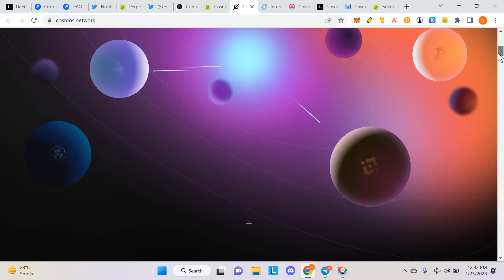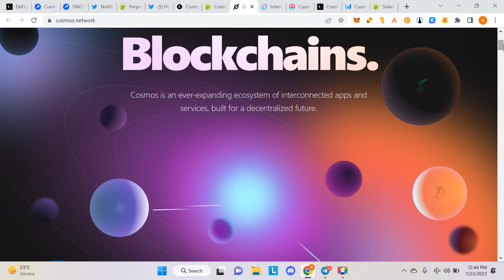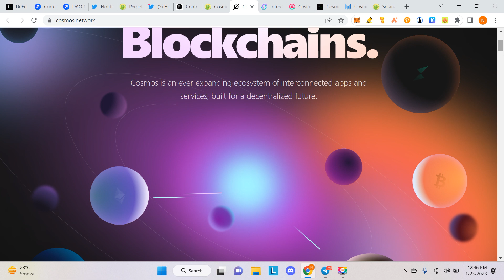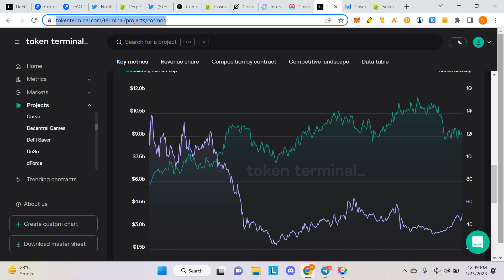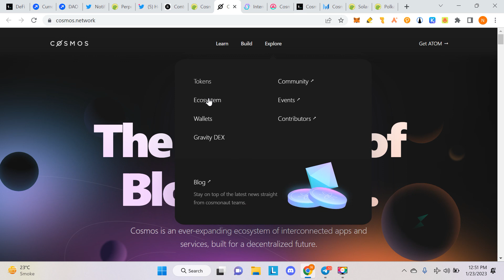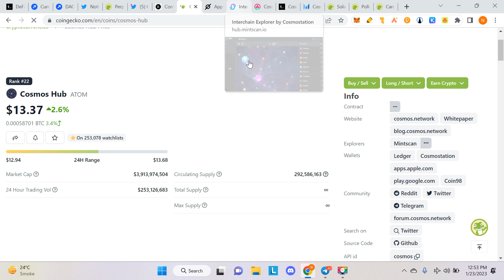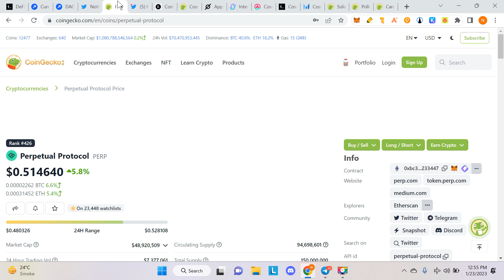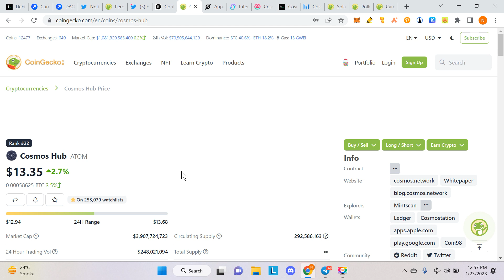COSMOS atom will be Huge- Hindi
Swap ETH/ERC20 at best rate via all Decentralized exchanges

Swap your coins without worrying about KYC & Liquidity.

Download Brave Browser - Earn Crypto, Block Ads & Browse Faster

nirajholder.eth

Tezos- tz1iw42Szu7SERCio4Sz69p7EHhn2bNUdfKj
nirajhodler.tez

BTC- 32ek3CCWmb2ChU5CGrHz25zyvQuWmD8bXf
BITCOIN CASH- qqtscteprwr68dgathcaapcs9r2dfc8we5uzan2u9x
LTC- MTtQNGmNXCmRav5gipCnxDgUmwWovBMZJ3